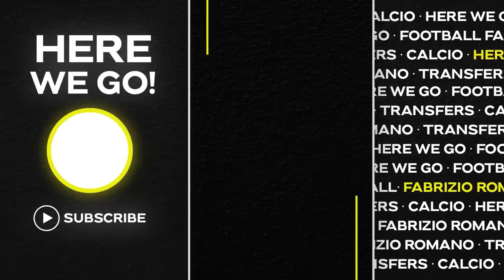🚨 DECISION ON JOÃO FÉLIX! BACK TO UNITED, Xavi SIMONS CLAUSE in summer…